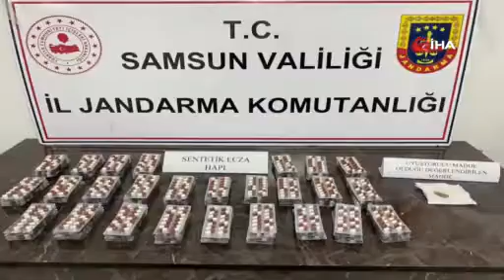Kocaeli dahil 15 ilde Narkogüç-49 operasyonu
İçişleri Bakanı Ali Yerlikaya, Jandarma Genel Komutanlığı KOM Daire Başkanlığı koordinesinde: Uyuşturucu Madde İmalatçılarına ve Bunların Satışını Yapanlar ile Sokak Satıcılarına yönelik Kocaeli dahil 15 ilde “Narkogüç-49” Operasyonları düzenlendi